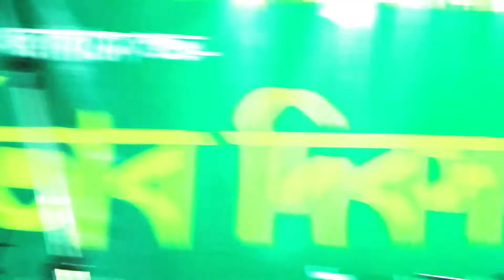lalon giti ।। ঐ চরনে দাসের যোগ্য নই ।। লালন ফকিরের গান ।।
তরিকতের গোপন কথা ।। হেলাল সরকার ।।lalon giti
যে কোন সূফীবাদ বই পেতে চাইলে
ফোন করুন অথবা ফেইসবুকে ইনবক্স করুন
অর্ডারের ফোন নাম্বার 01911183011( সকাল ১০ থেকে রাত ১০)
আমরা শারা বাংলাদেশ সহ যে কোন দেশে বই কুরিয়ারের
ম্যাধমে ডেলিভারি করে থাকি।